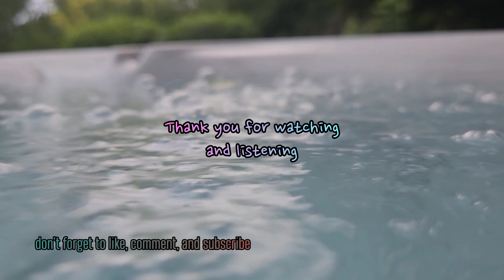Bubbles in a Hot Tub | with lofi music | relax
I made the song using the groovepad app and the Fruity Thursday pad. The video was recorded after I sat for a while and watched the bubbles float by me and thought "maybe someone else might enjoy this". I hope this reaches the people who like this, and if anybody would like me to post the video without the music, just plain and simple bubble asmr, then let me know in the comments and I'll be happy to upload that as well, otherwise it's a music video with background asmr.

I know this is a far cry from my river and such videos, but a person's gotta get their water fix where they can. Incorporate the 4 elements into your life, and maybe you'll gain something from it.